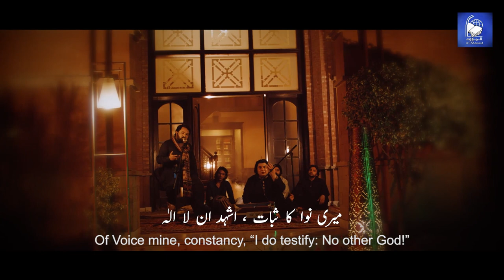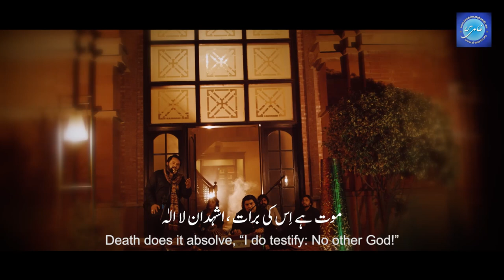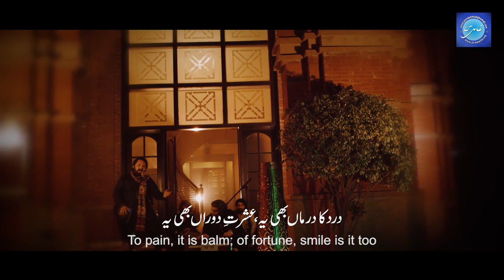Hamd e Bari Tala "Ashhadu Alla Ilaha" | Poet: Javed Ahmad Ghamidi | Singer: Khalid Khan, Irfan Salim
حمد باری تعالیٰ: ’’اشہد ان لا الٰہ‘‘
کلام: جاوید احمد غامدی

Hamd e Bari Tala "Ashhadu Alla Ilaha"
Kalam: Javed Ahmad Ghamidi

Singer: Khalid Khan, Irfan Salim
Graphics: Muhammad Mushtaq

Director of Photography: Asif Masood
Project Conceived and Directed By: Jawad Ahmed

Copyrights reserved.